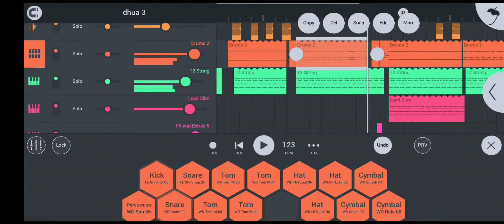Dhan bhale Dhua Pawan Singh Remix